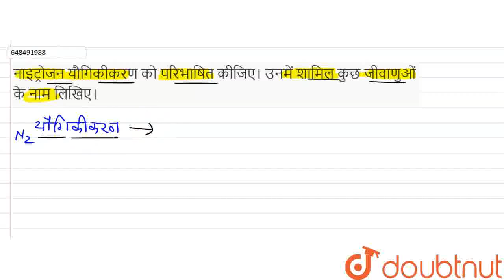नाइट्रोजन यौगिकीकरण को परिभाषित कीजिए। उनमें शामिल कुछ जीवाणुओं के नाम लिखिए। | CLASS 9 | प्राकृ...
नाइट्रोजन यौगिकीकरण को परिभाषित कीजिए। उनमें शामिल कुछ जीवाणुओं के नाम लिखिए।
Class: 9
Subject: BIOLOGY
Chapter: प्राकृतिक संसाधन
Board:FOUNDATION

👉 Have Any Query? Ask Us.